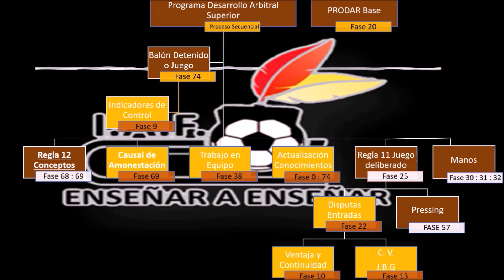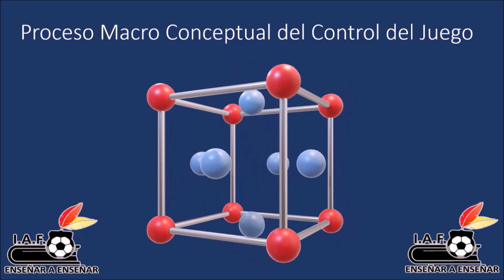PROCESO MACROTÉCNICO DE POSICIONAMIENTOS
I.A.F.
I.A.Fvirtual.
I.A.F.Argentina.
I.A.F.Internacional.